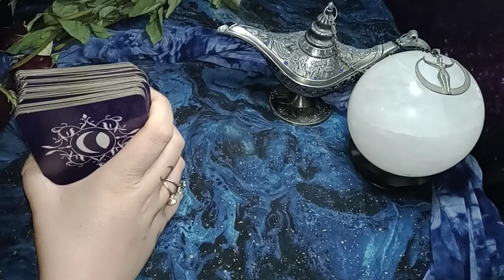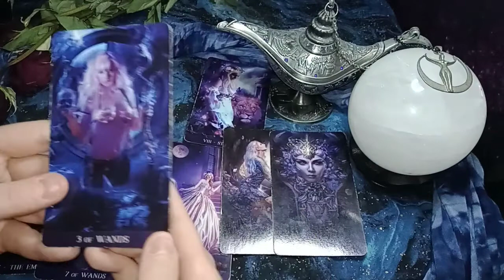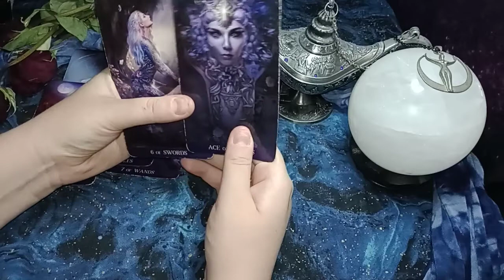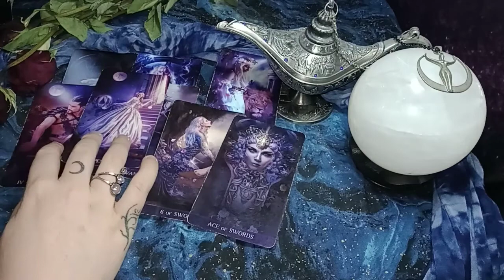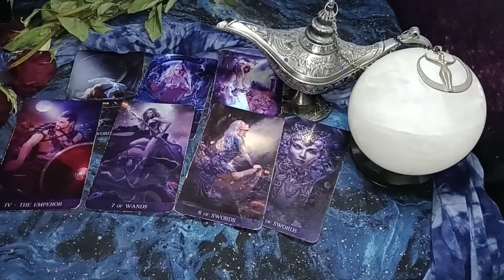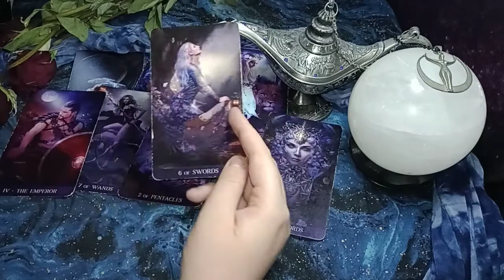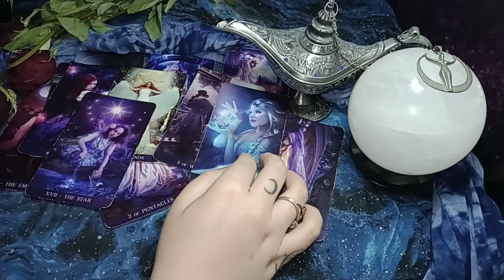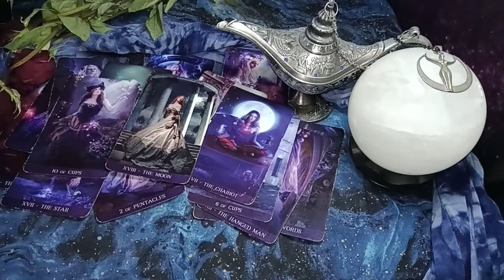CANCER - HEALING FROM PAST TRAUMA! TIME TO TAKE OFF THE ARMOR BECAUSE YOU'RE FINALLY SAFE & LOVED!!